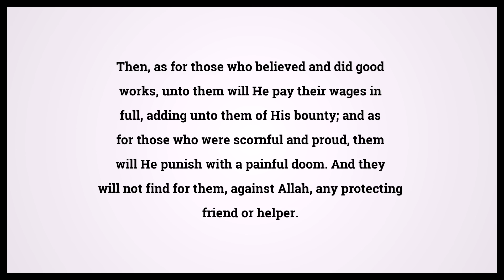Quran The Women 4:173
Video shows Quran The Women Chapter 4 Verse 173: Then, as for those who believed and did good works, unto them will He pay their wages in full, adding unto them of His bounty; and as for those who were scornful and proud, them will He punish with a painful doom. And they will not find for them, against Allah, any protecting friend or helper. Powered by MaryTTS. Holy Qur'an 4:173 Surah : Ayah